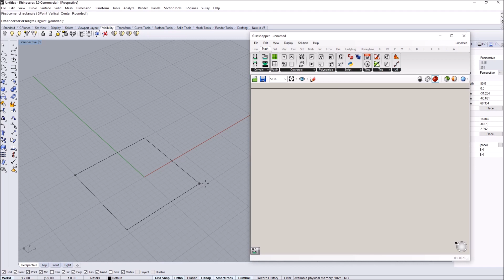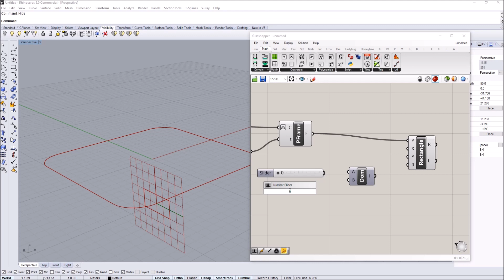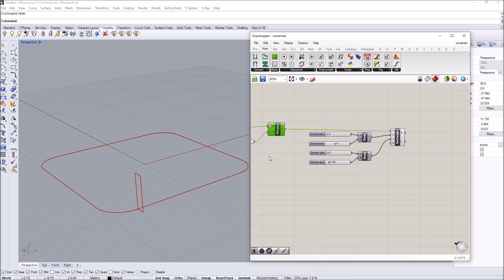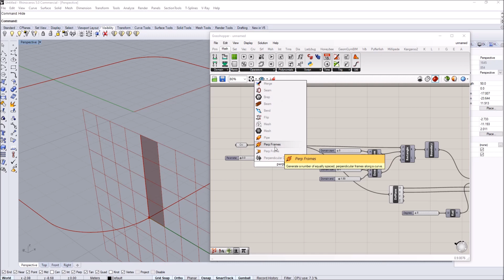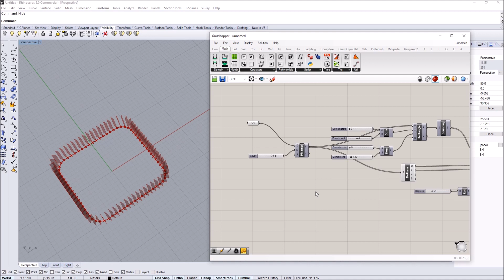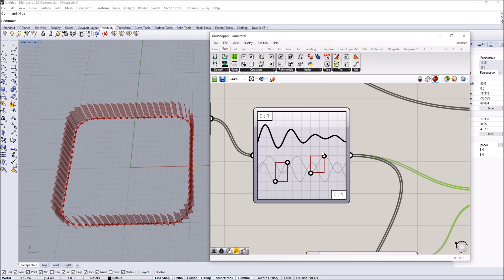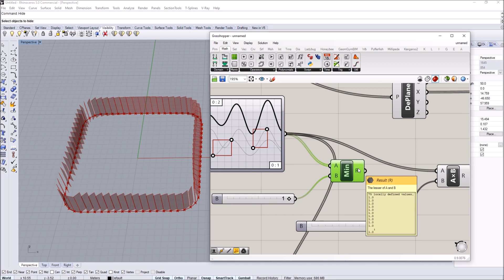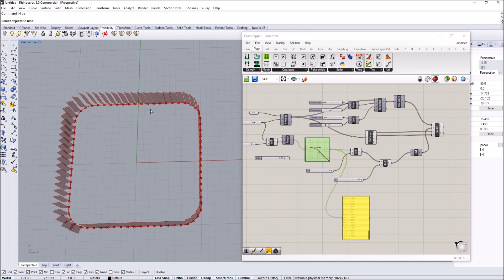Grasshopper Tutorial: Graph Mapper Facade Panels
In this video, I show how to use graph mapper to manipulate rotation of flat panels. I made a quick round cornered building and applied the script with different graph types.